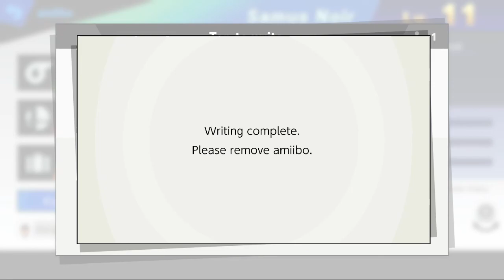NS Amiibo - Super Smash Bros. Ultimate - #81: Dark Samus